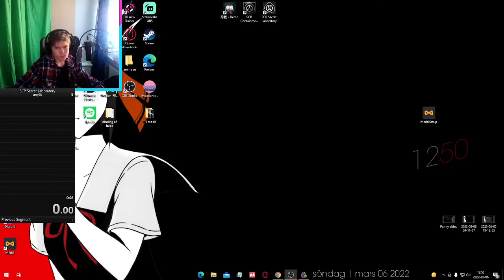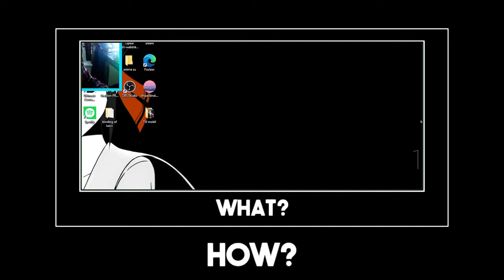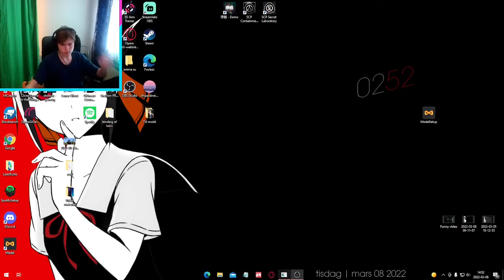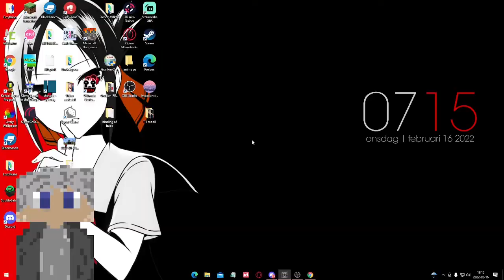Scp Secret laboratory 1 hour special